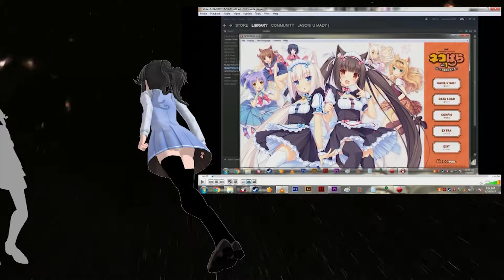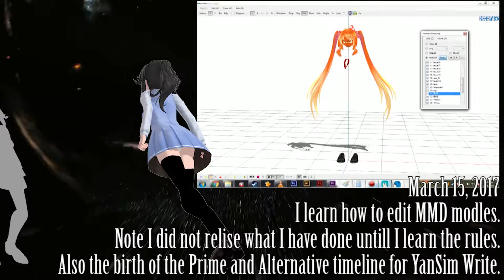Re uploaded Jason Play Write Life 96 | My 2017